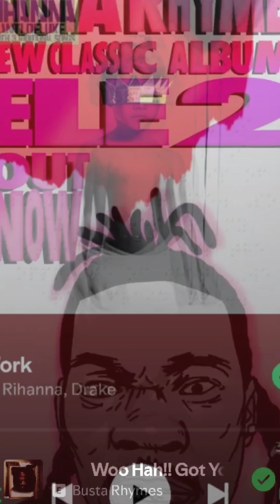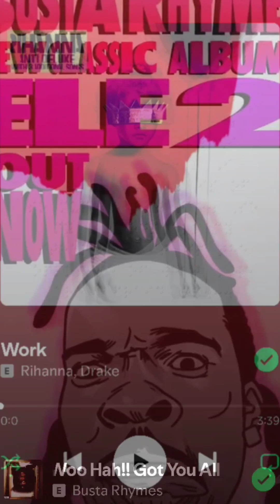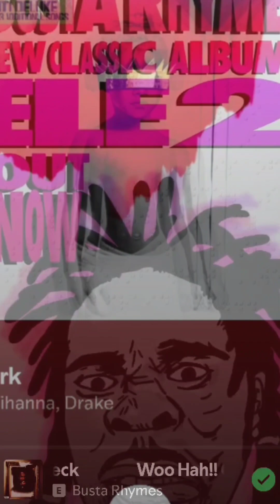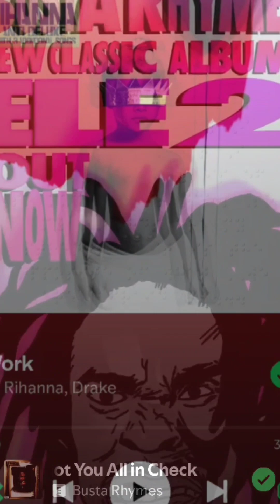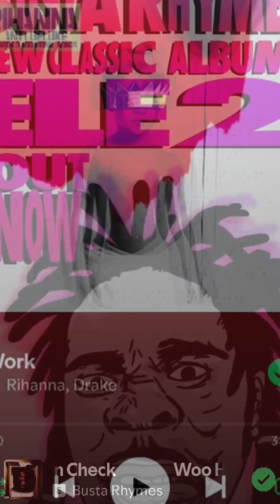WOO HAH GOT YOU ALL IN WORK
Full Songs on (MASHMAGUS) YouTube page. @mashmagi

Instrumentals

Vocals